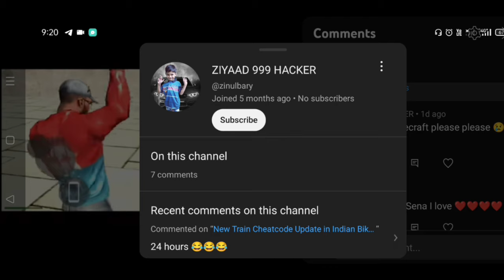Skibidi Toilet Cheatcode Update in Indian Bikes Driving 3d Game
Skibidi Toilet Cheatcode in Indian Bikes Driving
Indian Bikes Driving Cheatcode
All New Cheatcodes in Indian Bikes Driving game
All new Cheatcodes
Cheatcodes in Indian Bikes Driving game
Skibidi Toilet game
Skibidi Toilet horror Haunted game
Skibidi Toilet Cheatcode
Toilet Cheatcode in Indian Bikes Driving game
Skibidi Toilet
New Update in Indian Bikes Driving game
skibidibopyesyesyes